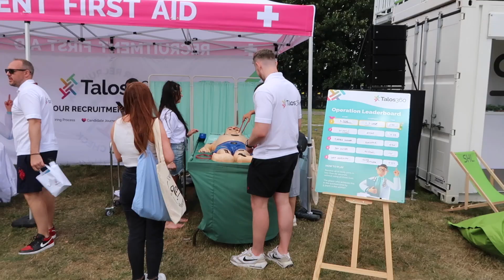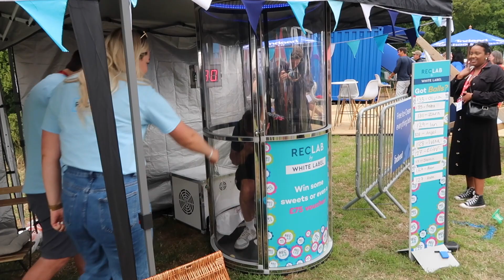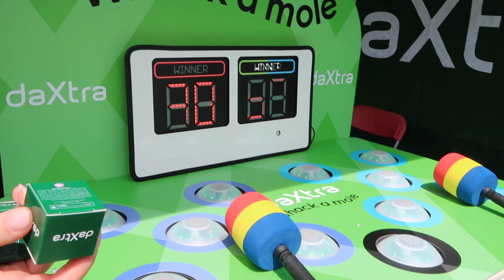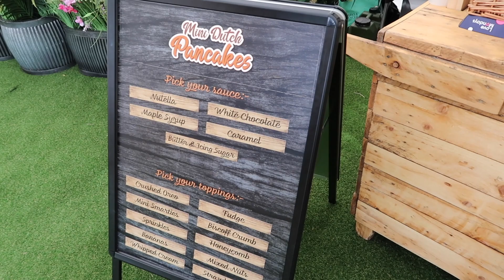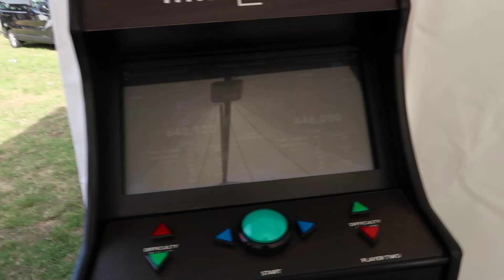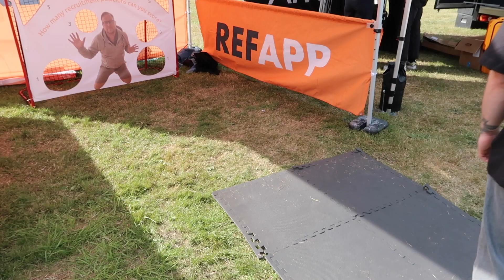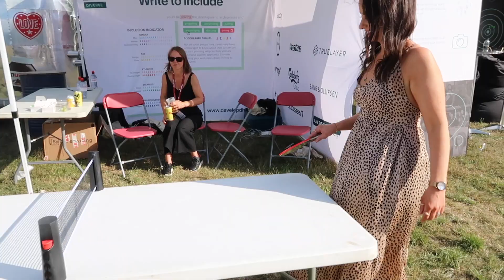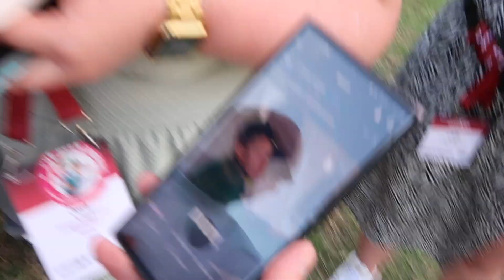RECFEST 2023 | Lucky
hi everyone!

another year, another recfest. hope you enjoy watching :)